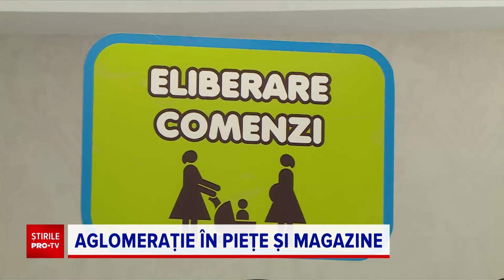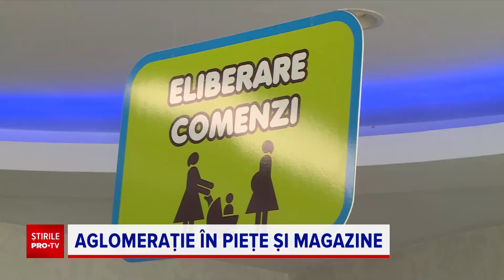A început goana cumpărăturilor de Paște. Românii stau la cozi la cofetării, brutării ori băcănii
Pe locuri, fiți gata, start! Cam așa a arătat această zi pentru bărbații dispuși să își ajute nevestele înainte de Paște. Au simțit că îi lasă picioarele, de la stat la coadă, și că li se lungesc mâinile de la atâtea plase.